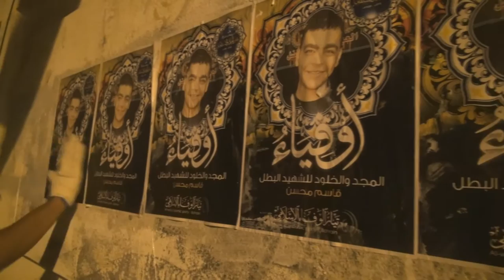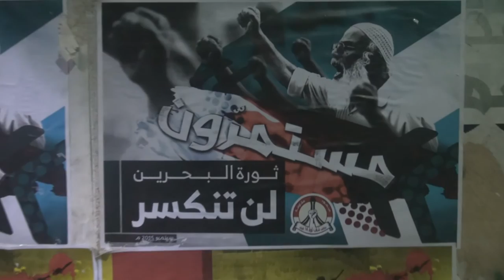ثوار بلدة النويدرات يزينون الجدران بصور الشهداء 6/10/2016 Bahrain